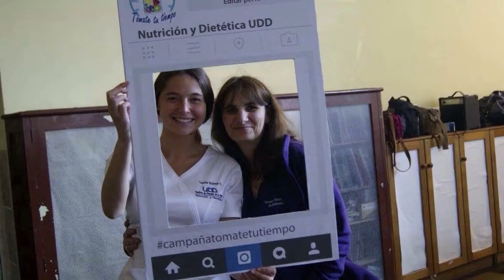Nutrición y Dietética UDD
En la carrera de Nutrición y Dietética formamos profesionales de alto nivel, con capacidad emprendedora y de liderazgo, valorados por su vocación de servicio, ética profesional y compromiso con el desarrollo científico y social del país. Esto se evidencia en su alta empleabilidad y reconocimiento en las distintas áreas de la nutrición, incluyendo emprendimientos personales.